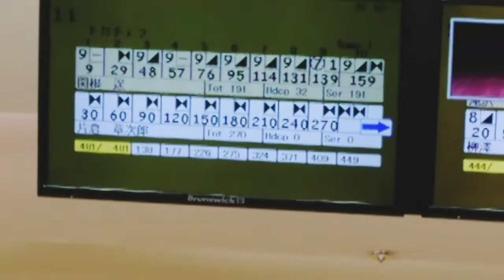movement mugen black まさかの300❗となり？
コロンビア300ムーブメント無限ブラック 投げやすくてピンも飛ぶしラインどりしやすい良いボウル👍となりでベテランやっちゃいました㊗️🤣